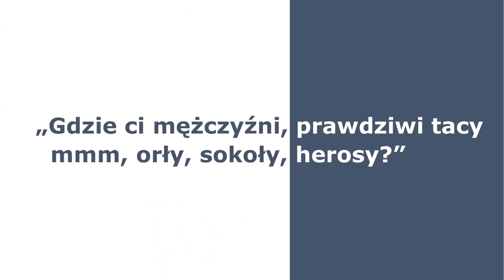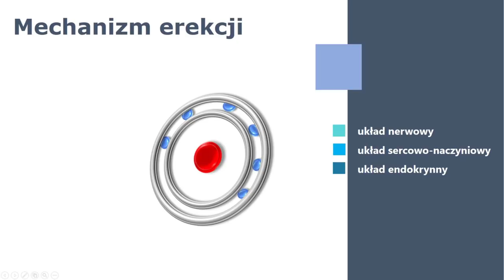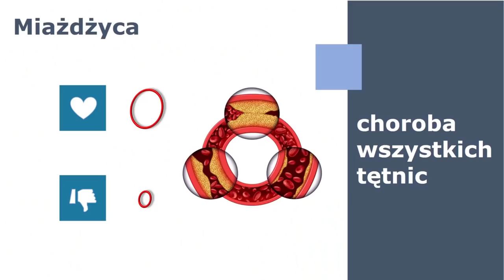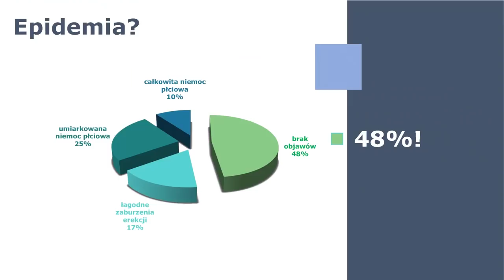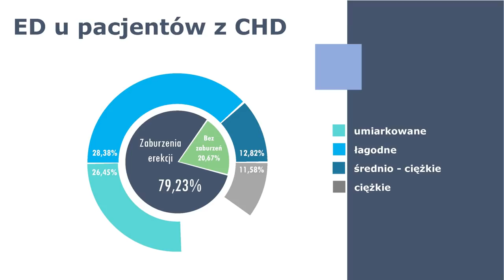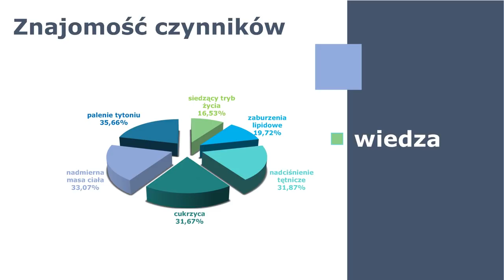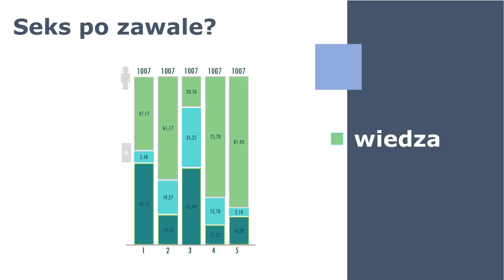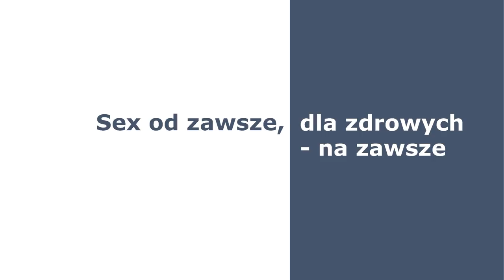Kardioseksuologia – w zdrowym ciele zdrowy seks | Dariusz Kałka | TEDxUWr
Kardioseksuologia - obszar medycyny powstały z przenikania się tematyki typowej odrębnie dla kardiologii i seksuologii. Obejmuje ona problematykę epidemiologii, patogenezy i terapii zaburzeń seksualnych u pacjentów obciążonych czynnikami ryzyka lub chorobami układu sercowo-naczyniowego. Wspólna patogeneza zaburzeń erekcji i miażdżycy tętnic wieńcowych serca powoduje, iż zaburzenia erekcji są często pierwszym sygnałem zapowiadającym możliwość wystąpienia zawału serca. Dr hab. n. med. Dariusz Kałka. Pomysłodawca i organizator pierwszej w Polsce Pracowni Kardioseksuologii znajdującej się w strukturach Uniwersytetu Medycznego we Wrocławiu oraz inicjator wprowadzenia kardioseksuologii do przedmiotów nauczanych na kierunku lekarskim. Założyciel Centrum Zdrowia Mężczyzny we Wrocławiu. Główny wykonawca prowadzonego od 2010 roku, w kilku ośrodkach rehabilitacji kardiologicznej projektu badawczego PREVANDRO, mającego na celu badanie czynników ryzyka zaburzeń erekcji. This talk was given at a TEDx event using the TED conference format but independently organized by a local community.